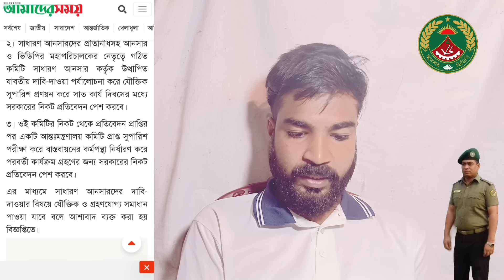আনসারদের দাবি- দাওয়া নিয়ে সিদ্ধান্ত জানাল তত্ত্বাবধায়ক সরকার। ২০২৪।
চলমান সরকারি  চাকরি আবেদন বাসায় বসে ঝামেলা মুক্ত  চাকরি আবেদন  করতে Whatsapp  এই নাম্বারে 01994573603 যোগাযোগ করুন।

এই পদের স্পেশাল  সাজেশন প্রয়োজন হলে এই whatsapp নাম্বারে যোগাযোগ করুন 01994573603